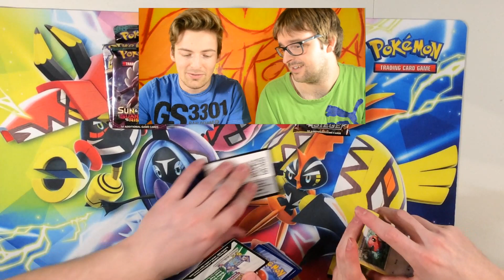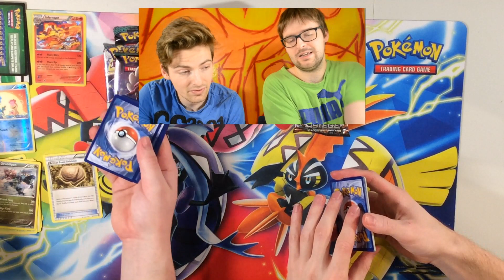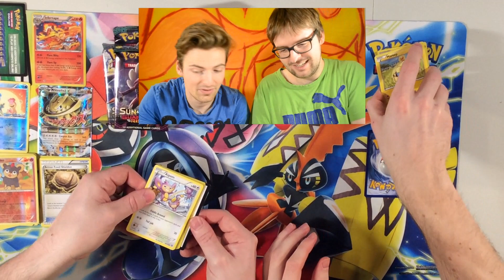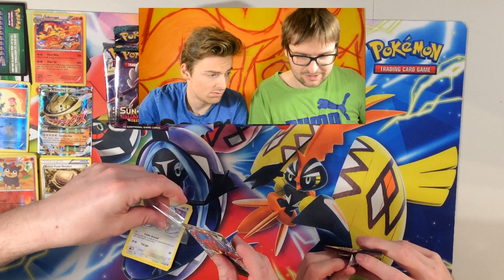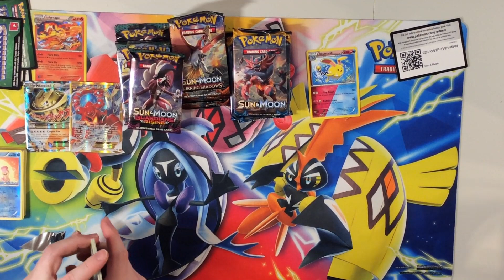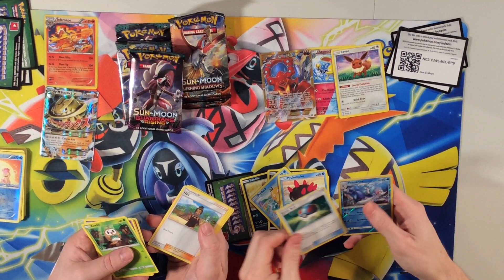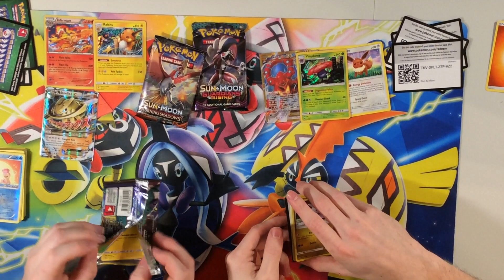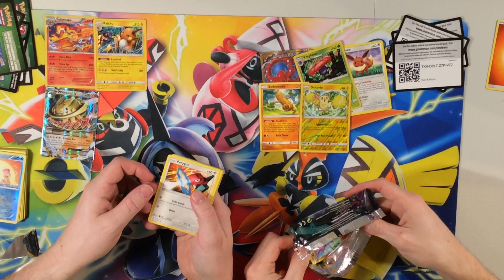Rainbow rares in Deck shields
Opening van originele pokémonkaarten uit Deck boxen!